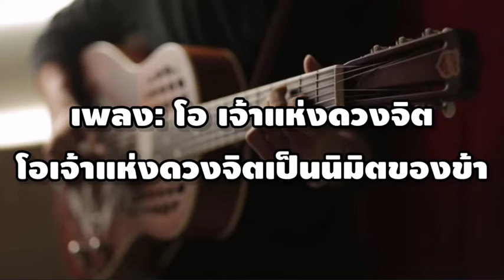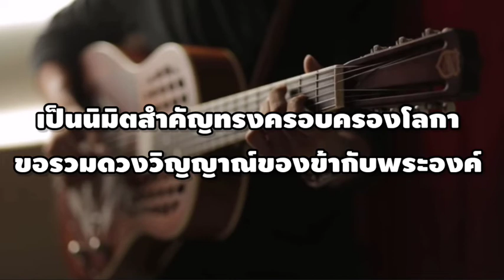โอเจ้าแห่งดวงจิต แบบมีเนื้อเพลง